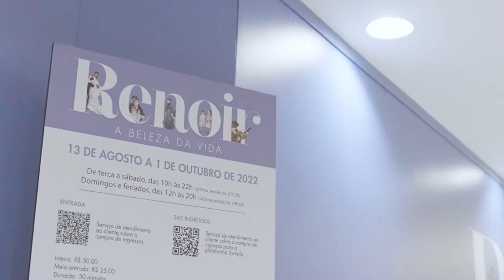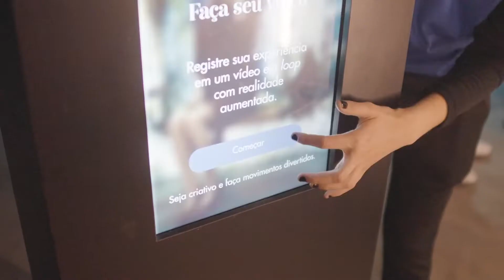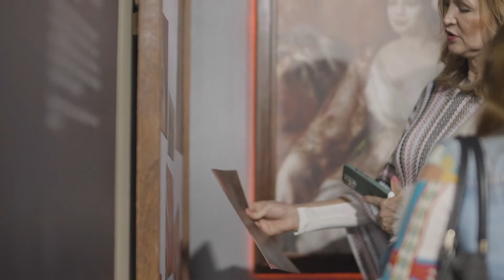Renoir - The Beauty of Life (Renoir - A Beleza da Vida)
Immersive exhibition "Renoir - The Beauty of Life"

Exhibition showcases the beauty and joy portrayed by the Impressionist artist

Called “the painter of life”, Pierre-Auguste Renoir (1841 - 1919) was an Impressionist known for celebrating beauty. His aim, as he himself said, was “to perform a work pleasing to the eyes”. His works have influenced artists from different angles, from the visual arts to the audiovisual.

The exhibition “Renoir - A Beleza da Vida” recreates, in an immersive way, this atmosphere of liveliness and joy for the public. The space is divided into eight thematic sections that represent everyday life situations that inspired Renoir and that are increasingly valued today: urban social life; a party with music; outdoor walks or being close to nature.

Exposição imersiva "Renoir - A Beleza da Vida"

Mostra exibe a beleza e a alegria retratadas pelo artista impressionista

Chamado de “o pintor da vida”, Pierre-Auguste Renoir (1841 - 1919) foi um impressionista conhecido por celebrar a beleza. Seu objetivo, como ele mesmo dizia, era “realizar uma obra agradável aos olhos”. Suas obras influenciaram artistas de diversas vertentes, das artes plásticas ao audiovisual.

A exposição “Renoir - A Beleza da Vida” recria, de forma imersiva, essa atmosfera de vivacidade e alegria para o público. O espaço está dividido em oito seções temáticas que representam situações da vida cotidiana que inspiravam Renoir e que são cada vez mais valorizadas nos dias atuais: a vida social urbana; uma festa com música; passeios ao ar livre ou estar junto à natureza.

Áreas Temáticas:

Afeto e memórias
Esta sala mostra as memórias afetivas de Renoir em quadros que retratam cenas comuns à  infância modesta, com seu pai alfaiate e sua mãe costureira, além das memórias dos seus primeiros trabalhos como artista, quando pintava reproduções em peças de porcelana e em leques.

Beleza do cotidiano
Nesta sala, falamos sobre como Renoir conseguia extrair beleza das cenas do dia a dia. Para Renoir, os momentos felizes do cotidiano tinham o seu encantamento, a sua beleza. Ao acender a luminária, o visitante dá início a uma animação em cadeia: as telas ganham vida e interagem entre si.

Flânerie, o passeio
Aqui convidamos os visitantes a passear com Renoir, como um flâneur. A flânerie, o passeio, aqui nesta sala, mostra diferentes percepções de Renoir para os prazeres e as delícias de estar sob o céu da França no século XIX. Uma projeção retroiluminada com cenas ligadas à lagoa serve como cenário para que os visitantes tirem fotos num barquinho cenográfico. Uma projeção sobre sombrinhas dá um toque especial e serve como tela para obras que retratam os passeios em praças e avenidas. Dois pontos instagramáveis permitem que o visitante mergulhe ainda mais no universo de Renoir.

Descanso com as flores
Como o próprio artista disse, “quando pinto flores, minha mente descansa.” Depois de passear pela arte ao ar livre de Renoir, o visitante pode descansar com suas flores e ainda fazer fotos incríveis.

A dança da vida
Para Renoir, a vida era movimento. Energia capturada dos dançarinos em salões urbanos, da alegria da dança campestre ao ar livre. Nesta sala, uma projeção em tecido leve com músicos e dançarinos convida os visitantes a dançar a beleza da vida.

Moulin de la Galette
Renoir gostava de retratar pessoas em momentos de alegria e descontração. Esse era o seu estado de espírito constante e que o motivava a pintar. O quadro que é considerado o mais importante de Renoir, o Baile no Moulin de la Galette, retrata um desses momentos. Aqui o visitante pode assistir a um vídeo com histórias e curiosidades sobre essa grande obra do artista.

As banhistas
Nesta sala o visitante pode mergulhar num espaço repleto de banhistas pintadas por Renoir, personagens que refletiam a sua percepção do feminino, remetendo a uma de suas inspirações, as ninfas esculpidas pelo artista renascentista Jean Goujon, que estão na Fontaine des Innocents, em Paris.

Sonoridade vermelha
As obras de Renoir reverberam, ainda ressoam. Esta sala relembra como a artrite reumatoide atingiu o seu corpo e, mesmo com o avanço da doença, mais energia e vibração ele colocava em seu trabalho. Disse certa vez Renoir: “Quero que o vermelho seja sonoro, que soe como um sino”. Um sino disposto na sala, ao ser tocado pelo visitante, faz com que luzes vermelhas se acendam, demonstrando a força do artista. E para completar a experiência, os visitantes podem montar quadros num quebra-cabeças.